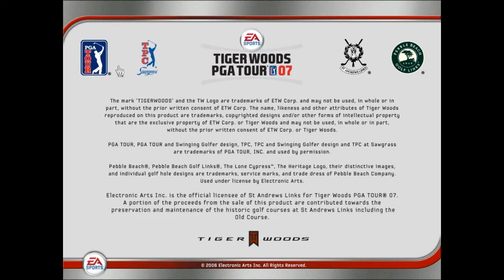Tiger Woods PGA Tour 07 [GAMEPLAY] - PC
Tiger Woods PGA Tour 07 gameplay from PC.
Tiger Woods PGA Tour 07 gameplay without comment.

Tiger Woods Comes Alive — See and feel every emotion in complete detail with the introduction of all-new Universal Capture (UCAP) technology. Play Under Pressure — With bigger galleries, mass crowd movement from hole to hole, and cheers from nearby greens, all eyes are on you in tournament play. Enhanced Career Mode — From working on your driving to mastering your putting skills, craft your game with training challenges in the Practice Facility, then take on the world's best golfers on the World Tour. All-New Championship Courses — The course content doubles with the addition of new licensed courses, including Firestone Country Club, Glen Abbey, Princeville, Spyglass Hill, St Andrews, and Bandon Dunes. The game features 15 of the world's top players, including Tiger Woods, John Daly, Vijay Singh, Ian Poulter, Michael Campbell, and Annika Sorenstam, the most decorated golfer on the LPGA Tour.